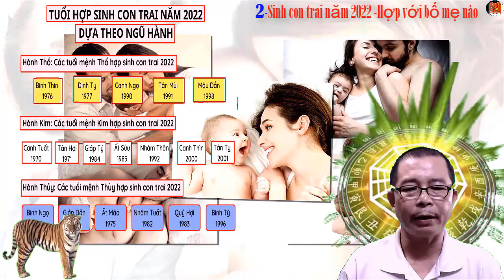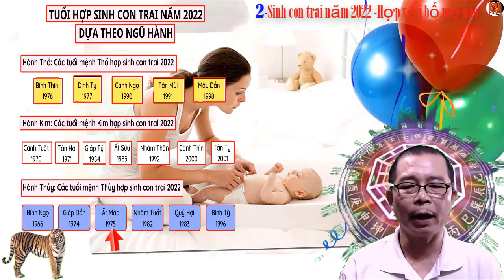Sinh con trai năm 2022 tháng nào tốt để con khỏe mạnh, giỏi giang-Phần 1